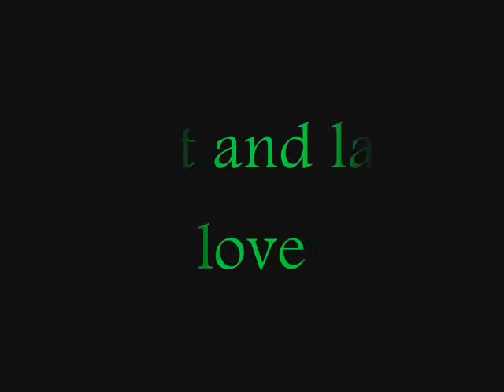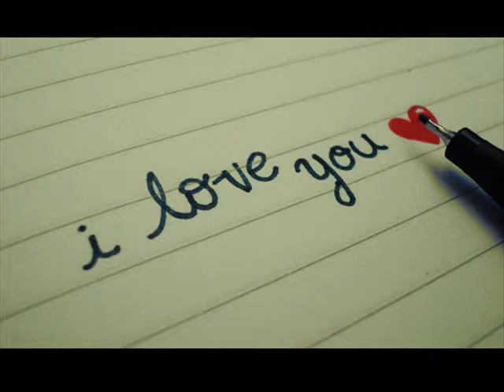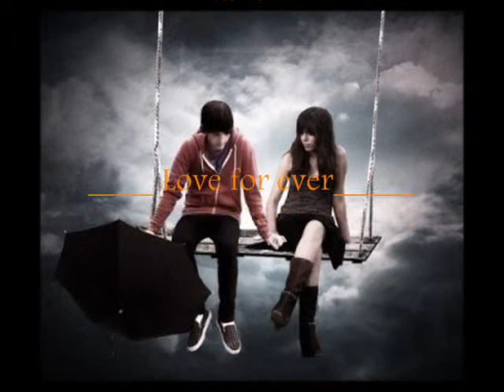بنلف مصطفي قمر